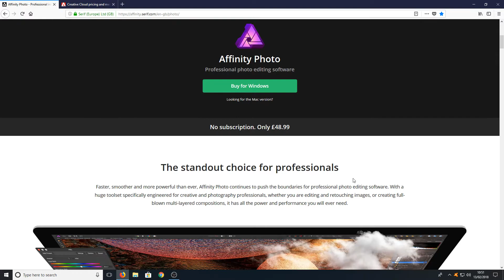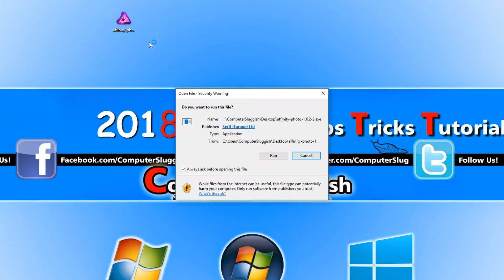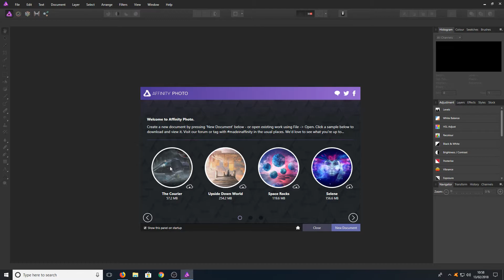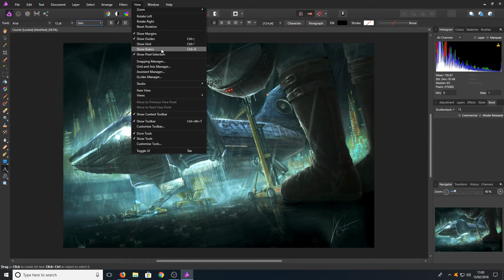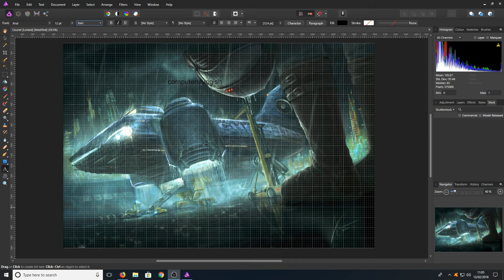Affinity Photo vs Photoshop CC | Is It Worth Buying?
In this Windows 10 Tutorial we will be taking a look at Affinity Photo is it really worth buying and making the switch from Photoshop CC.

Affinity Photo offers a lot of features that make it an extremely good photo editor!
- Unlimited layers
- Adjustment layers
- Layer effects
- Blend Modes
- Text tools
- Live filter layers
- Vector paths
- Mask layers
- Layer groups